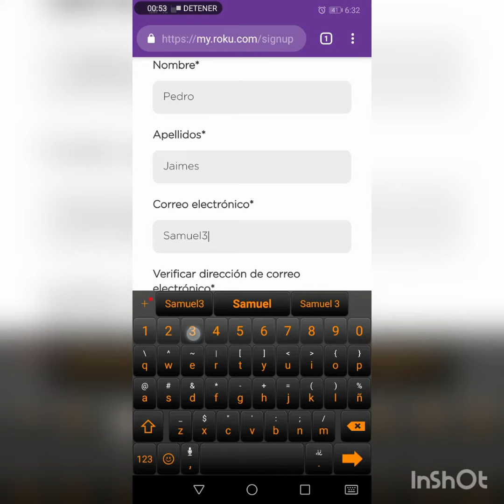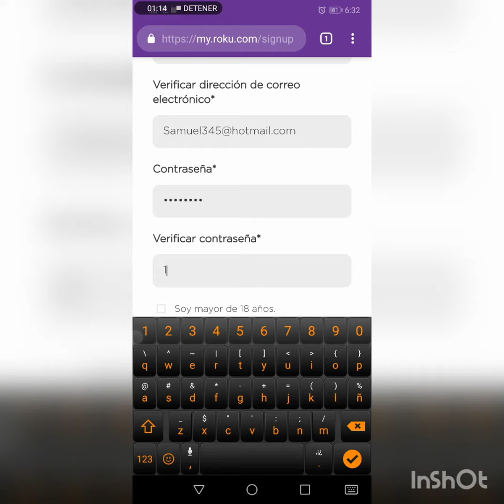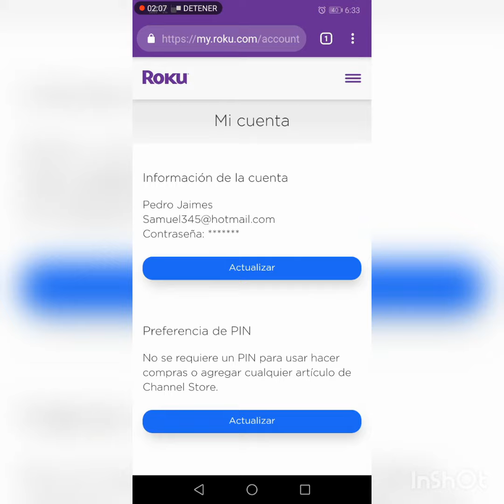CREAR CUENTA ROKU SIN TARJETA DE CRÉDITO NUEVO MÉTODO 2021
Video tutorial como crear cuenta para vincular tu Roku express HD stick Roku 3 sin necesidad de colocar datos de pago